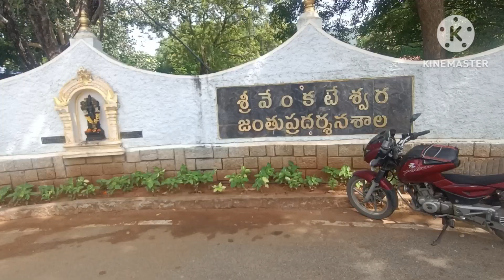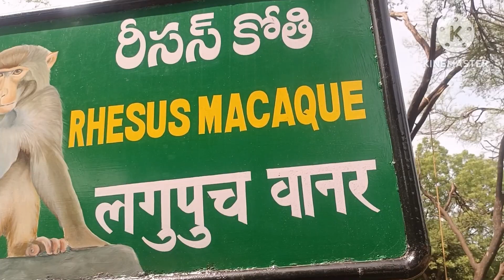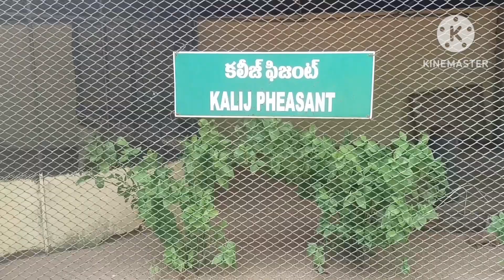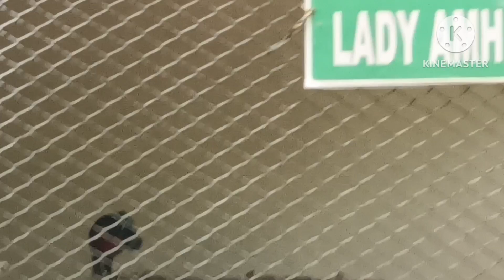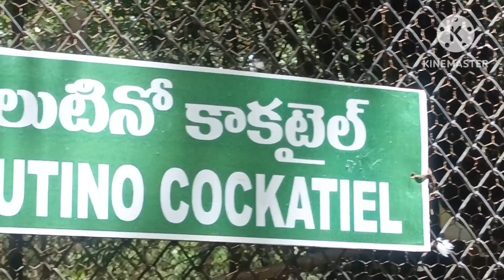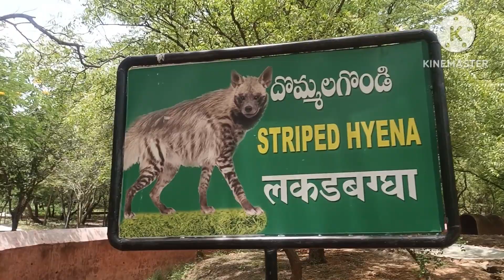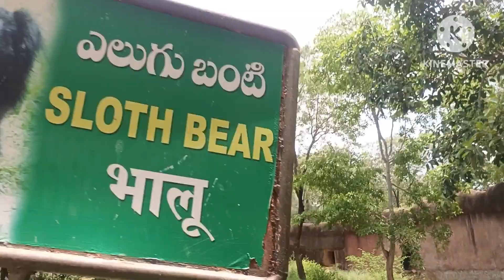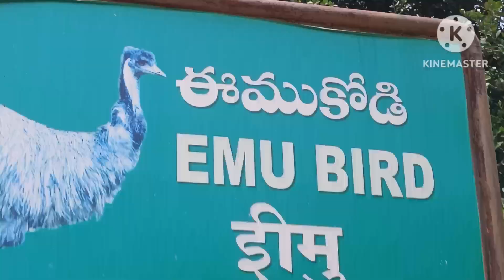శ్రీ వెంకటేశ్వర జూలాజికల్ పార్క్//తిరుపతి//లయన్ సఫారి// tirupati zoo //by vizag naidu journey vlogs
sri venkateshwar zoological park
sv zoo park

coffee thotalu